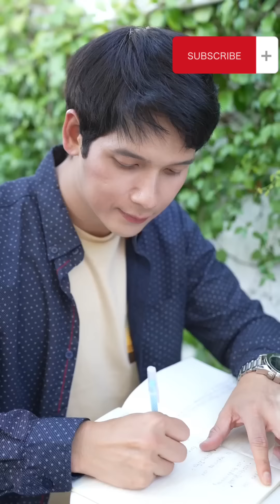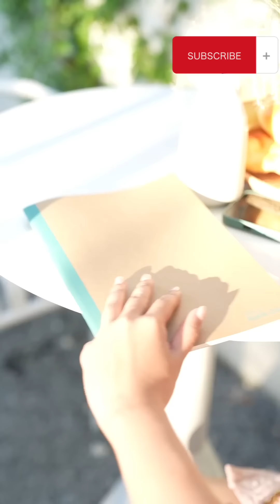พี่ไม่ยอมแบ่งสมบัติให้น้อง